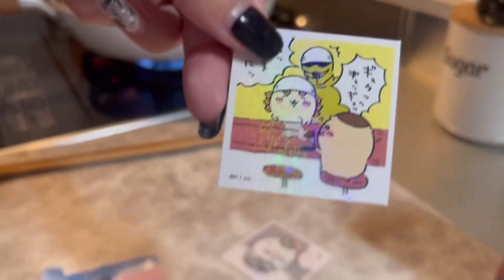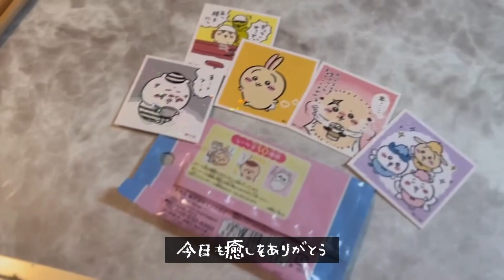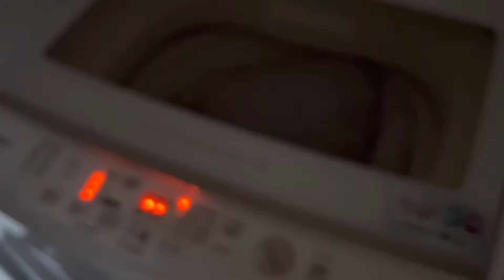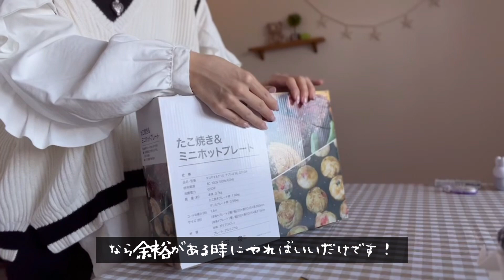甘やかすのは得意ですが愛し方はわかりません。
〝甘やかす〟と〝愛す〟は別物だと思っています。自論です。